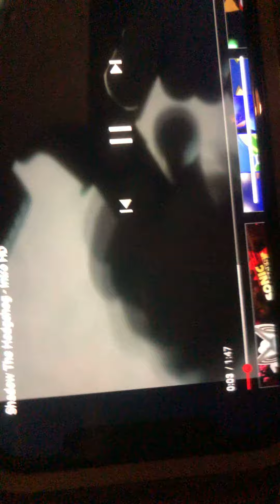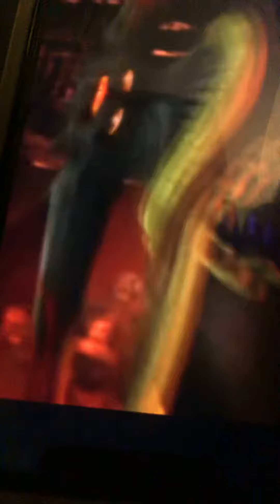Shadow the hengehog episode 4 rouge the bat Jem theif